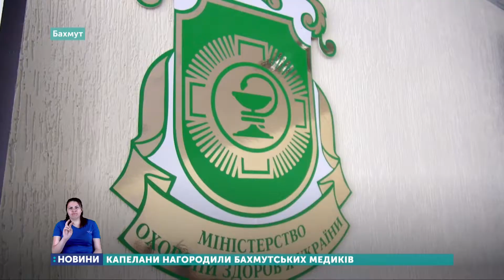24.07.2020. Новини 19:00